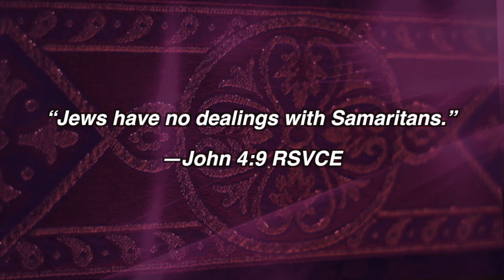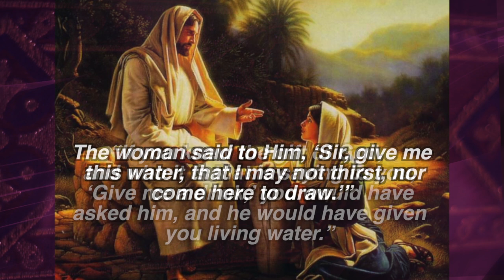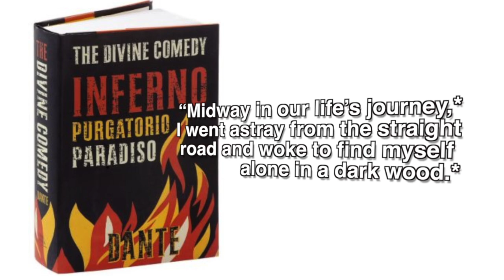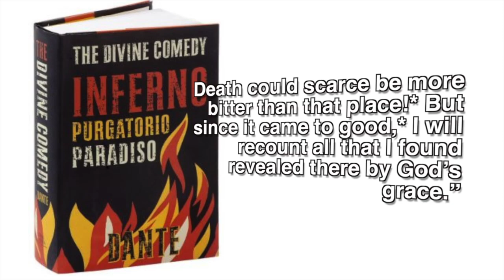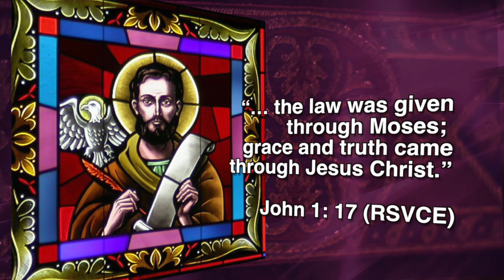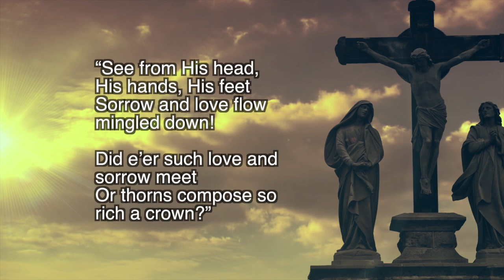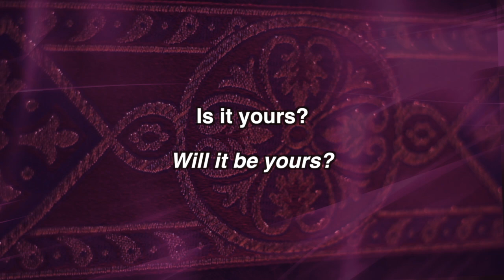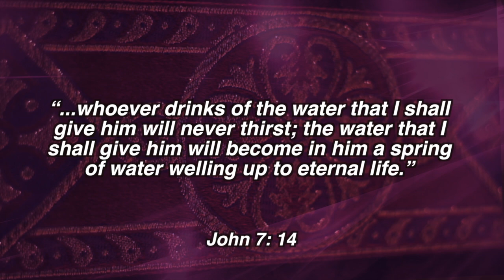The 3rd Sunday in Lent (The First Scrutiny) - Jesus, the Water of Everlasting Life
Homily by: Msgr James E Hart of St Elizabeth Ann Seton Catholic Church, Keller, TX

This weeks topic includes: Jesus the Samaritan woman at the well and us.

Please view/listen and share these videos with friends, family & social media, so we may grow and continue this ministry. Praise Jesus and God Bless! Thank you for your support!

***Read the Catechism of the Catholic Church for FREE***

Read the Bible online for Free

Search the Bible

Know your Faith!

Join us for the Holy Sacrifice of the Mass

SEASCC
2016 Willis Ln

Sundays: 7:00, 9:00, 11:00am & 5:00pm 1:00pm (Spanish)

Saturday Vigil: 4:00 & 5:30pm

Mon-Fri: 9:00am with morning prayer at 8:45am

Evening Prayer & Benediction: Tues 6:30pm

Holy Days of Obligation

Vigil: 7:00pm

Mass of the Day: 9:00am, Noon & 7:00pm

Video Produced by Studio 24 media

For info on Video Production Services:
(Weddings, Baptisms, Conference/Talks, Commercials, etc)